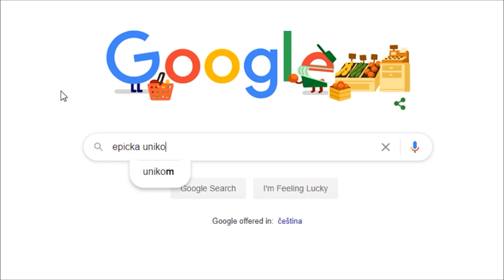Making friends in the Wilderness (in debt for a pet #10)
Various old-school Runescape music -
Mellow
Flute salad

Various Nintendo music
Inside the pirate ship
Aquatic Ambience
Astral Observatory
Snowhead Temple
Inside a House
Outset Island

Thank you to my Patrons:
Squeezy
Seven Kris
Manolo Ramos
Dan Branch
iTwiist TV
Kyle Stevenson
Corey A
Complextro
sktwisted
Vallun